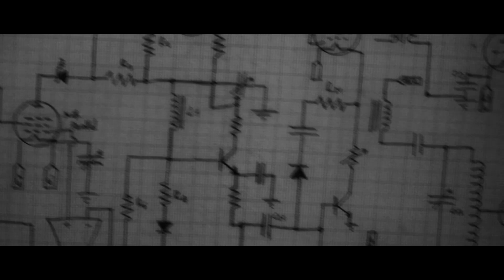Northwoods - Straight path / Future is a shadow line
Northwoods music video for "Straight path / Future is a shadow line" from the album "wasteland"

Written and directed by Alvaro R. Diamanti
Assistant Giorgia Nofrini
Cast: Carlo Polmone Croci and Marlon Zighi Orbi

Labels